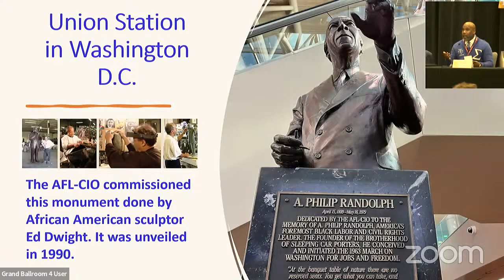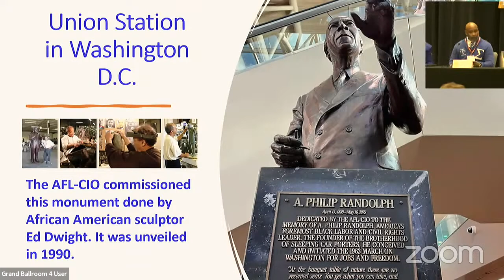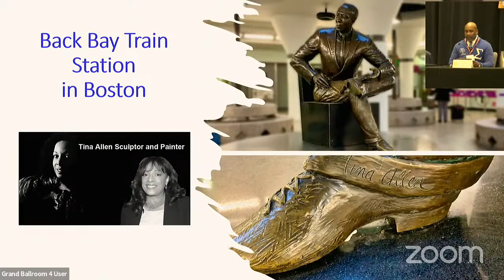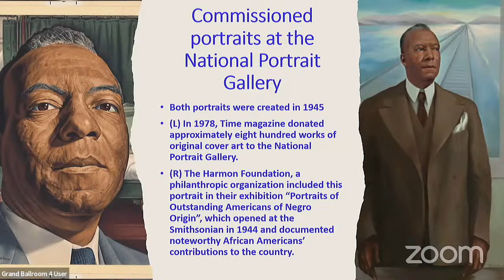Asalh Conference Plenary: Culture for Service, Service for Humanity:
Asalh Conference: Culture for Service, Service for Humanity: A. Phillip Randolph and the Black Freedom Struggle